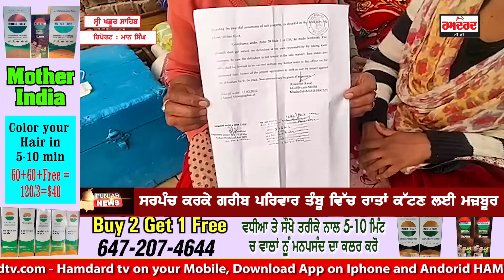ਅਕਾਲੀ ਸਰਪੰਚ ਦੀ ਧੱਕੇਸ਼ਾਹੀ ਦਾ ਸ਼ਿਕਾਰ ਹੋਇਆ ਗਰੀਬ ਪਰਿਵਾਰ, ਕਹਿਰ ਦੀ ਠੰਡ 'ਚ ਪਰਿਵਾਰ ਤੰਬੂ 'ਚ ਰਾਤਾਂ ਕੱਟਣ ਲਈ ਮਜ਼ਬੂਰ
ਅਕਾਲੀ ਸਰਪੰਚ ਦੀ ਧੱਕੇਸ਼ਾਹੀ ਦਾ ਸ਼ਿਕਾਰ ਹੋਇਆ ਗਰੀਬ ਪਰਿਵਾਰ
ਕਹਿਰ ਦੀ ਠੰਡ 'ਚ ਪਰਿਵਾਰ ਤੰਬੂ 'ਚ ਰਾਤਾਂ ਕੱਟਣ ਲਈ ਮਜ਼ਬੂਰ
ਮਕਾਨ ਦੀਆਂ ਛੱਤਾਂ ਨਹੀਂ ਪੈਣ ਦੇ ਰਿਹਾ ਪਿੰਡ ਦਾ ਅਕਾਲੀ ਸਰਪੰਚ